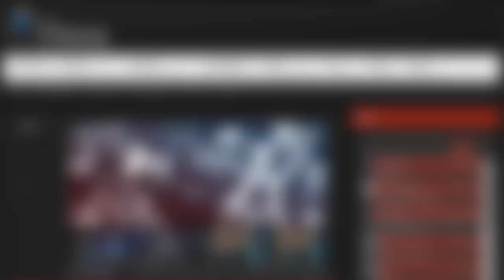KT vs KOO LCK Champions Summer Split 2015 Playoffs Koo Tigers vs KT Rollster game 4 highlights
If you like our content and you want to support us, check this out:
Just try it out, it will help us a lot!

As we grow we want to give something back to our subscribers.

When we will reach:

1000 Subscribers we give away $10 in RP Winner "Wiener Niemals"
2500 Subscribers we give away 2x$10 in RP Winners "Aleksa Kovacevic"and "Nader Mohamed"
5 000 Subscribers we give away 5x$10 RP Winners "phate river", "CLG Scarra", "SunshineinBasictech", "Smith Johnson" and "SCGamingVN"
7 500 Subscribers we give away 7x$10 RP Winners “WellanGaming”, “SirPranc3lot”, “SS Hadow”, “Dns Markovic”, “Game Spirit”, “Michael Plangger” and “Patriotlzzy”

In order for you to take part in this giveaway you must be a subscriber to our channel. You have to have at least one comment on our videos. The more comments you have the bigger chance is for you to get the prize. When we reach one of our goals we will randomly select one comment who will get the prize. We will contact the winner personally and we will publish winners username in the next video we upload.

Good luck